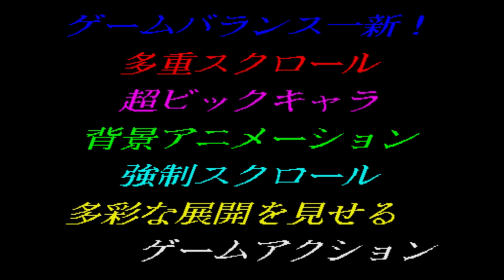【X68K game】Valis2 Demo